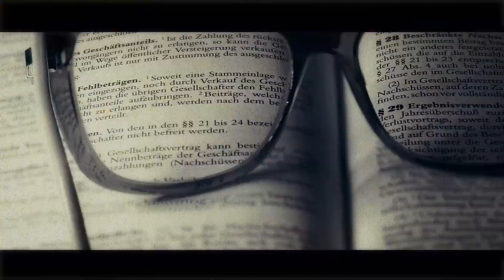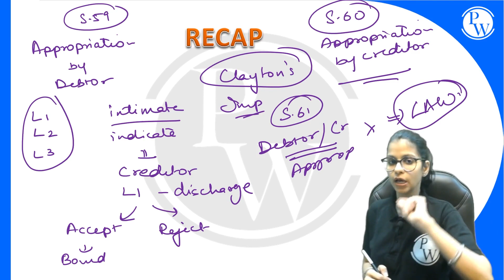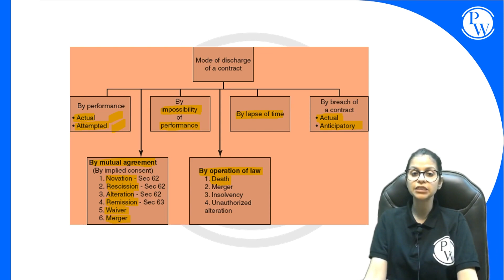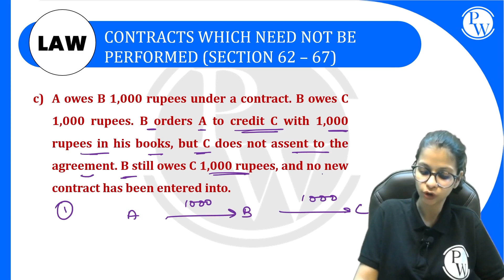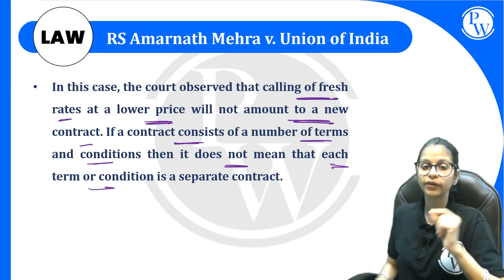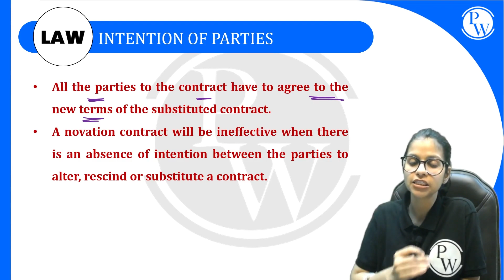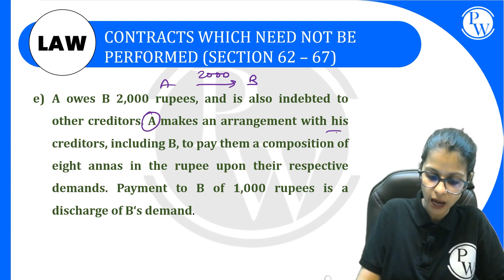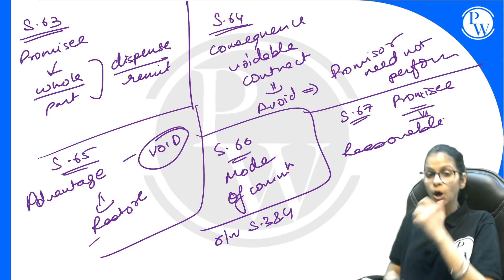ICA 14 | Contracts Which Need not be Performed | CLAT, LLB & Judiciary Aspirants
About Law Foundation Batch:
1. This Free batch is for those students who are preparing for Judiciary Exam, CLAT Aspirants, LLB Students.The best faculties in India will cover the complete syllabus of each subject CRPC, IPC, CPC, IEA, ICA & Constitution
About This Video :
Welcome to our video, where we delve into the Indian Contract Act, 1872, providing a comprehensive understanding of this fundamental legislation that governs contracts in India. Join us on this educational journey as we break down the key provisions, legal principles, and practical implications of the Indian Contract Act.